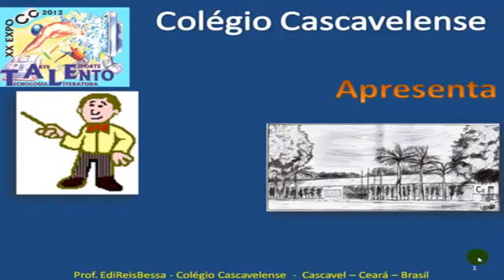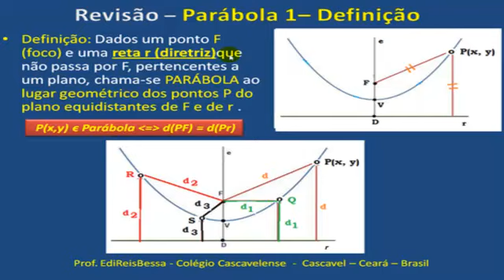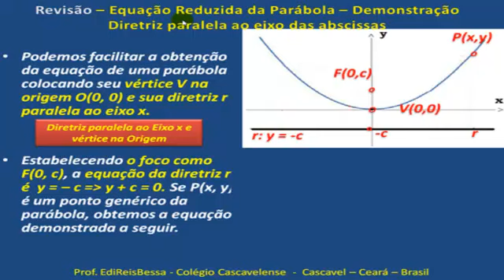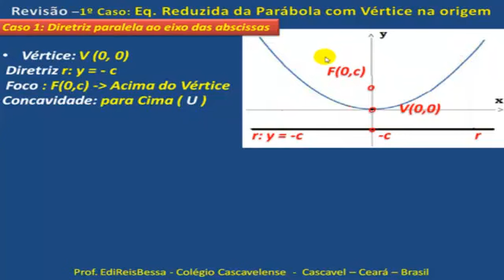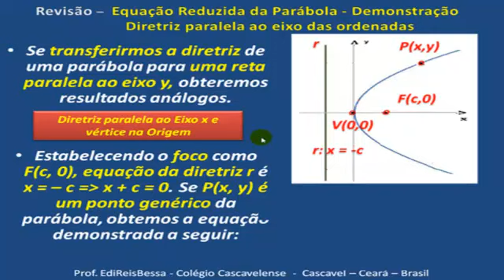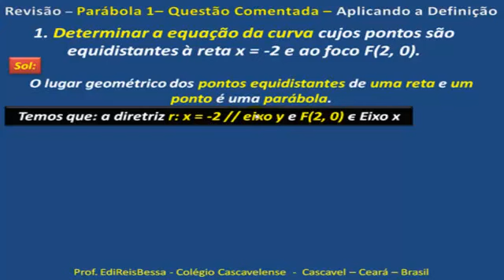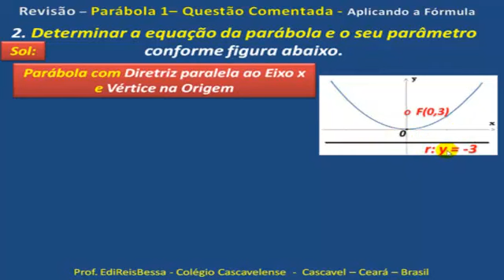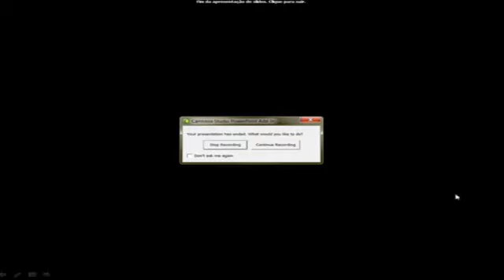PARÁBOLA 1 - GEO ANALÍTICA - PARTE 1 DE 3 - CC V554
PARÁBOLA 1 - GEO ANALÍTICA - CC V554.mp4

Comentamos neste vídeo, 3 Problemas Básicos sobre parábolas e demonstração da Fórmula com o Vértice na origem para alunos em dificuldade.

Se Vc gostou, ajude nosso canal CANTINHO DA MATEMÁTICA, que hoje chegamos aos nossos 553 vídeos de MATEMÁTICA clicando em "gostei",inscrevendo-se e divulgando para seus amigos.Abraços!!:-))